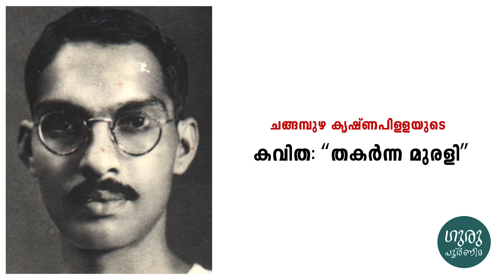കവിത: 'തകർന്ന മുരളി' (ചങ്ങമ്പുഴ കൃഷ്ണപിളള) | ആലാപനം: വൈശാഖ്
കവിത: 'തകർന്ന മുരളി' (ചങ്ങമ്പുഴ കൃഷ്ണപിളള)
ആലാപനം: വൈശാഖ്
വാല്യം 8:
കാല്പനികം ചങ്ങമ്പുഴ, ലളിതം ബഷീർ, നിർമ്മലം വൈലോപ്പിള്ളി, ഗംഭീരം കേസരി

സാനുമാഷിന്‍റെ സമ്പൂർണ്ണ കൃതികൾ
ഗുരുപൂർണിമ

12 വാല്യങ്ങൾ | 10200 പേജ് | ഹാർഡ് ബൗണ്ട് | പ്രസാധനം: ഓഗസ്റ്റ്  2023 | മുഖവില : 14790 രൂപ | പ്രി പബ്ലിക്കേഷൻ വില : 8800 രൂപ

തവണവ്യവസ്ഥകള്‍ ലഭ്യമാണ്
ഓണ്‍ലൈനില്‍ വാങ്ങാന്‍: